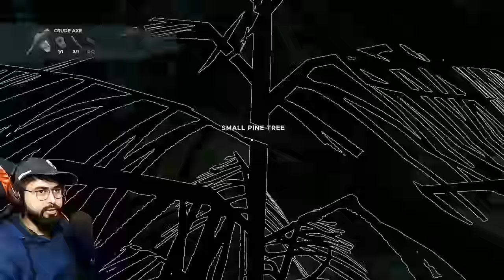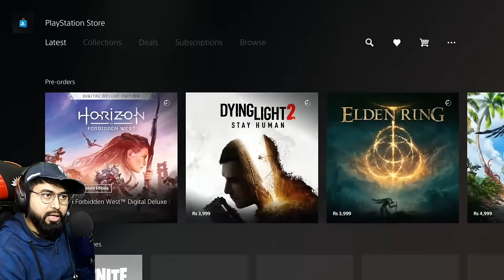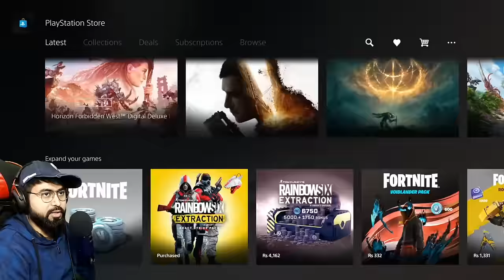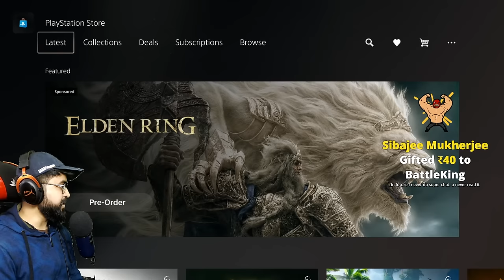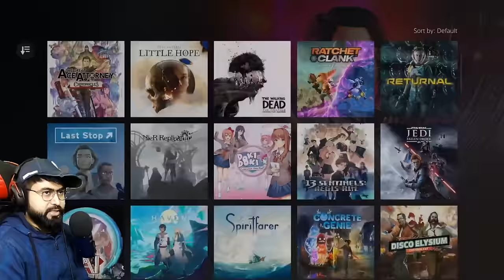CAN I SURVIVE on A Dangerous ISLAND | STRANDED DEEP PS5 Gameplay -Part 1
Stranded Deep (survival game) Live Gameplay includes Campaign Mission of Stranded Deep 2022 Single Player Campaign for  Playstation 5 (PS5). This Stranded Deep Story Campaign Hindi Walkthrough will include the Full Game, Review, Cut Scenes, Cinematics, Missions, Encounters, and more until the Ending of the Single Player Story.

🌹 Welcome Bois, watch Stranded Deep PS5 Live part 1 in Hindi for my Kingsmen. BattleKing is back with Gameplay, Let's play, and walkthrough videos for you.
Please comment and let me know what do you think about Stranded Deep PS5 Live part 1 in Hindi.